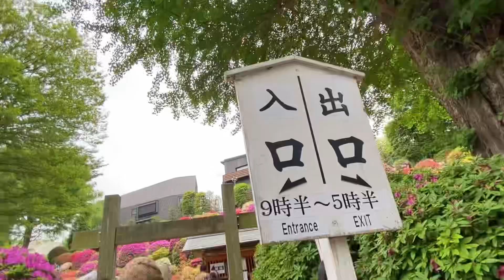Welcome too Japan Tokyo 🤩 😮 ￼￼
Hello guys welcome to my BG Vlog Channel ❤️🌹🇳🇵🇯🇵 I am GaurabThadaMagar and you are watching to my BG Vlog YouTube channel my dear friend in this channel you know beautiful places in Japan a student life in Japan information in Japan Japanese culture beautiful photographers my best YouTube Vlog. and any many more.

नमस्ते सबैजनालाई मेरो युट्युब च्यानलमा आज म जापानीज विध्यालयमा कसरी कार्यक्रम मनाइन्छ सबै जानकारी दिन गइरहेको छु सबैले हेरि माया गरिदिनुहोला । तपाईंहरूको माया पाए भने जापानको बारेमा वर्णन गर्नेछु जापानी संस्कृति, जापानीज परम्परा, जापानिज  रहनसहन इत्यादि।।।।।।

Indian Dost keep supporting me 🇮🇪🇮🇪. !
❤️🌹plz

日本の皆さん僕に手伝ってくれてくださ日本のついて世界で教えていますから皆さん手伝ってください 日本のお祭りとか日本の学校とか精華町日本の食べ物とか日本の道とか日本の人たちとかなどが教えてます 僕に手伝ってください。本当に皆さんありがとうございます。